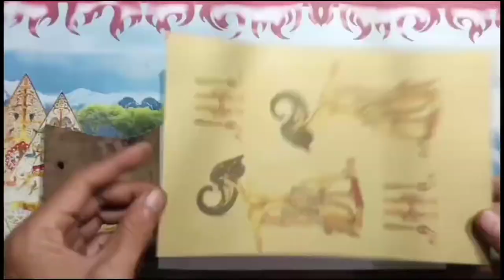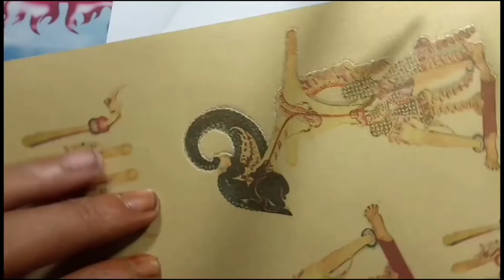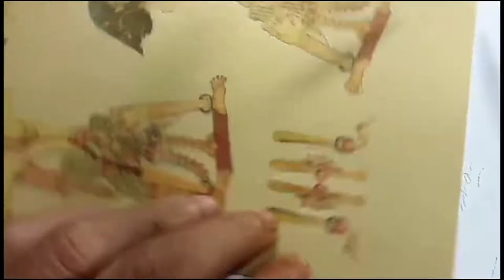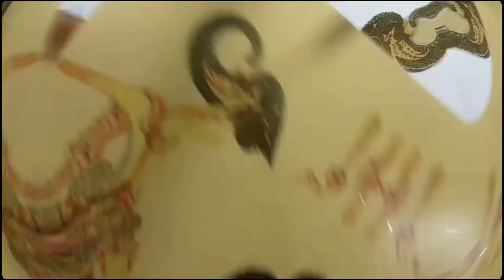Pandu Cerita wayang kulit ternyata tidak sama dg mahabarata